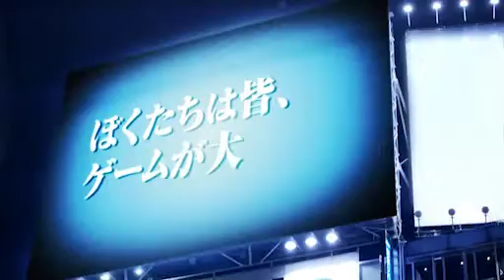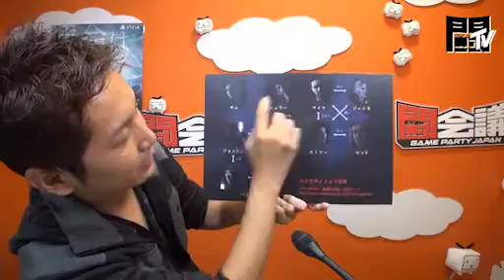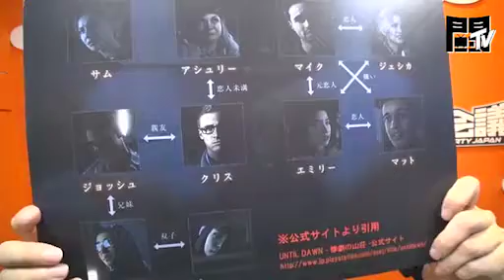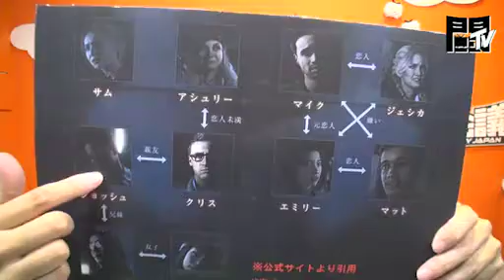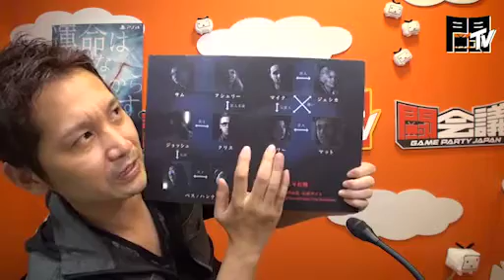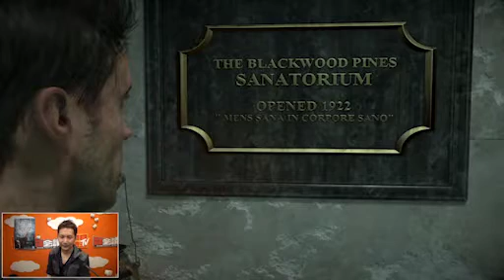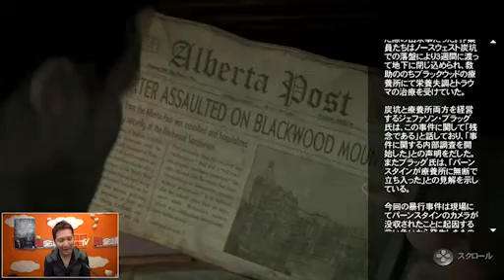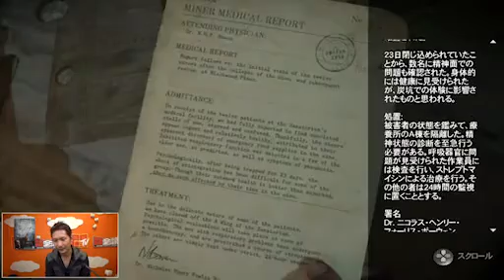【闘会議TV】「ガッチマンデーPremiere 「Until Dawn - 惨劇の山荘 -」に挑戦【闘TV】」 2015/9/7放送（前半）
「ガッチマンデーPremiere 「Until Dawn - 惨劇の山荘 -」に挑戦【闘TV】」

▼番組概要
雪降り積もる山荘に閉ざされた、８人の若者達。
彼らの生死を左右する運命の選択はガッチマンの手に…

Until Dawn - 惨劇の山荘 -

▼出演者

ガッチマン